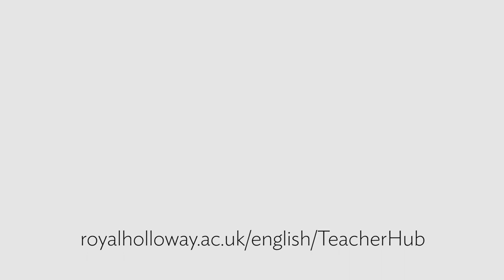TeacherHub-English Roundtable - 29/06/17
Roundtable discussion on student engagement with Dr Deana Rankin and Dr Katie McGettigan (Royal Holloway University of London), Louise Northy (Head of English, Raines Foundation School), and Colette Ramuz (Doctoral Researcher, Royal Holloway University of London)

TeacherHub-English is a new initiative - created and co-funded by the Department of English at Royal Holloway, University of London - for KS5 English Literature teachers, providing contemporary resources for teaching A-Level texts, community and connection, and inspiration, collaboration and CPD.

Our objectives are to listen to what you need in order to create high value resources that are free to access, and to facilitate peer-to-peer sharing and CPD in the KS5 English Literature teacher community.